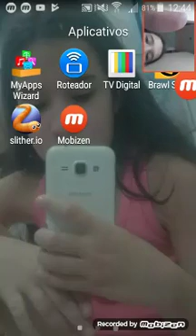BRAWL STARS #3 (DERROTAS FEIAS)